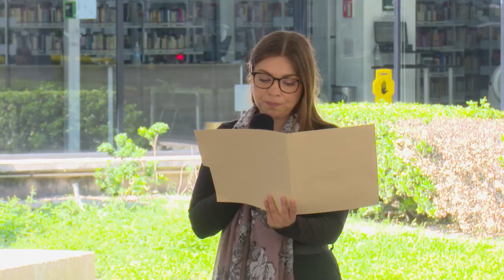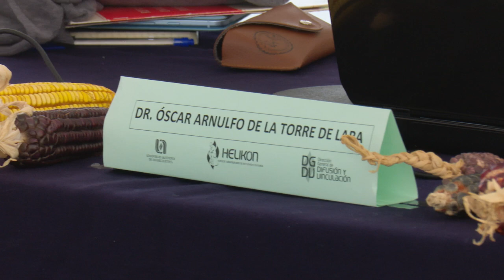T3 _E09 Helikón - El maíz: bien común de la humanidad.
El maíz: bien común de la humanidad. Bioseguridad y conservación in situ del maíz nativo en México.
Con el Dr. Óscar Arnulfo de la Torre de Lara.